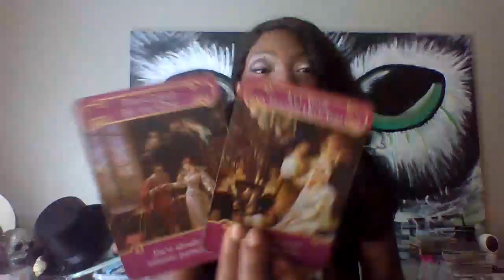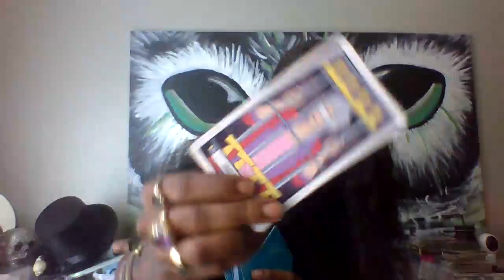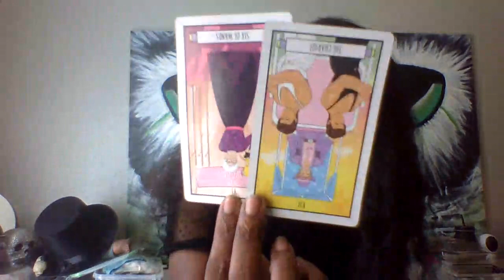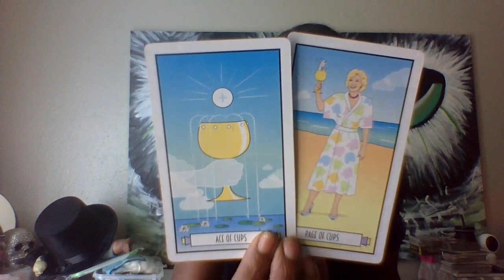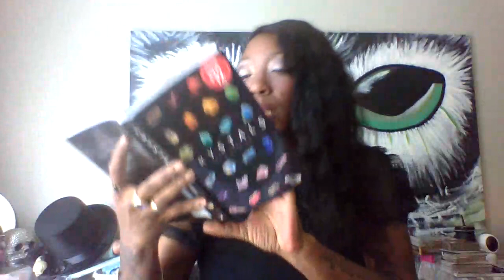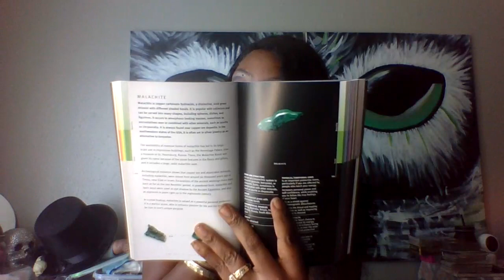GEMINI 18-30 JUNE SEVENTEEN NEW LOVE